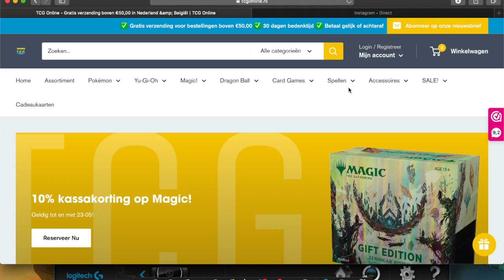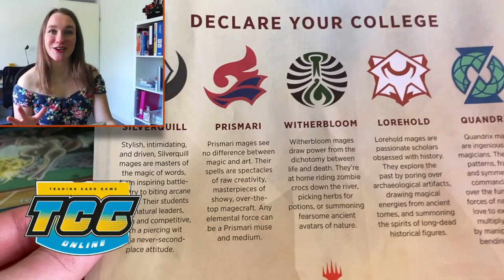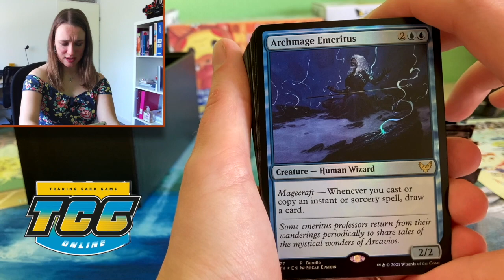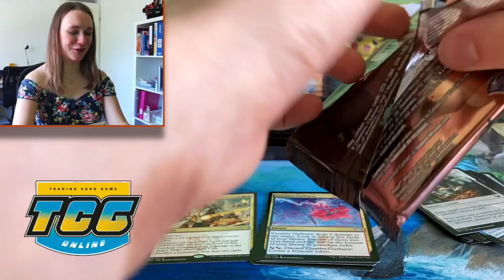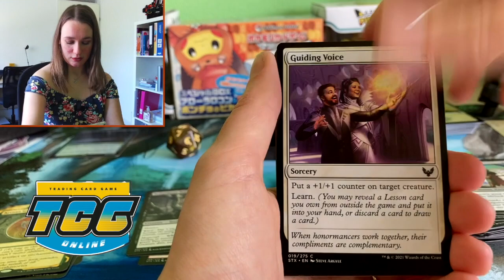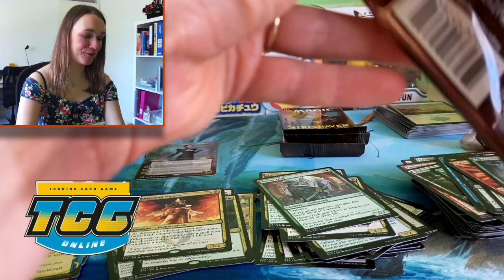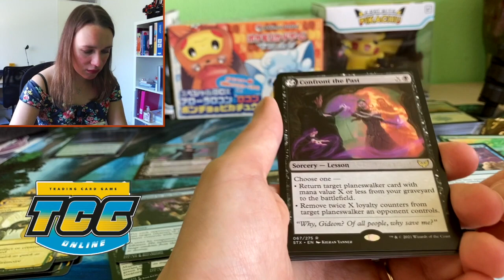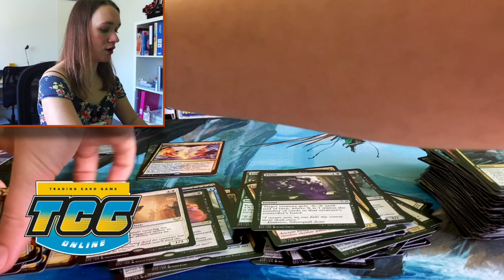Opening a Strixhaven Hundle + Awesome Giveaway!!!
I am opening up a Strixhaven Bundle from Magic the Gathering.
There are 10 Strixhaven draft boosters in this bundle and I got some really really good cards!

I got this Strixhaven Bundle from TCG Online. So make sure you check them out!